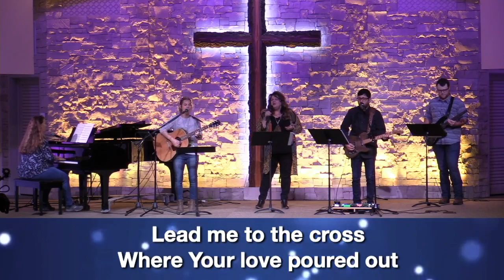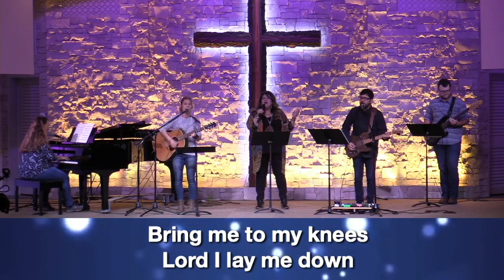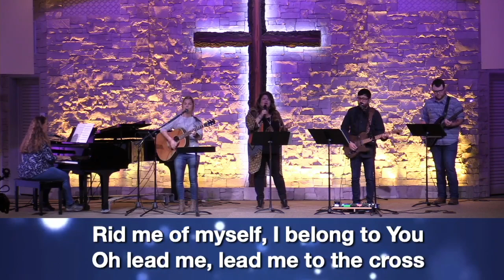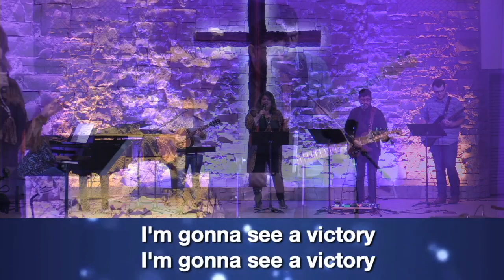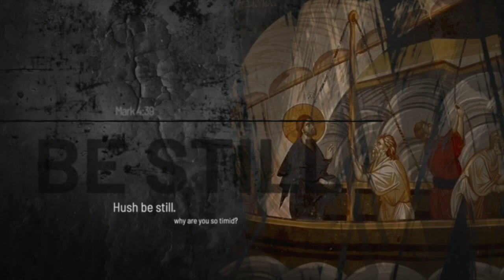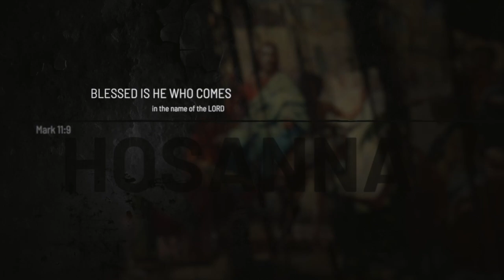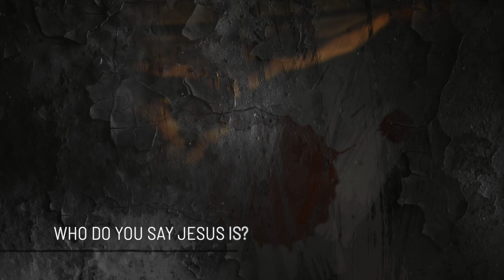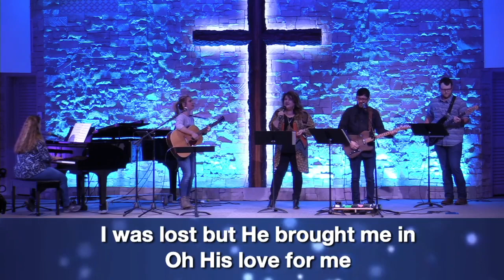MARKed by Proximity